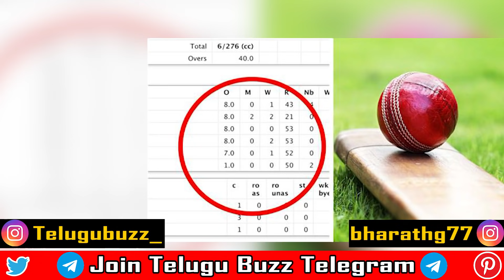8 Balls 8 Sixes Record In Cricket History | One Over 50 Runs | Telugu Buzz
8 Balls 8 Sixes Record In Cricket History | One Over 50 Runs | Telugu Buzz